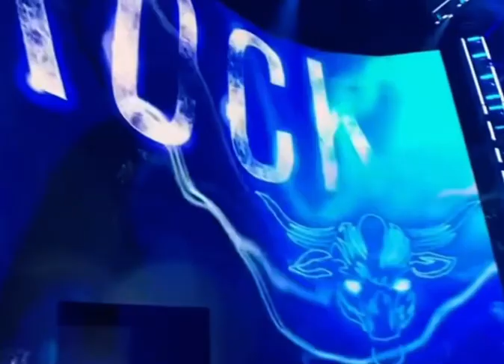The Rock Raw Entrance - RAW January 1st 2024